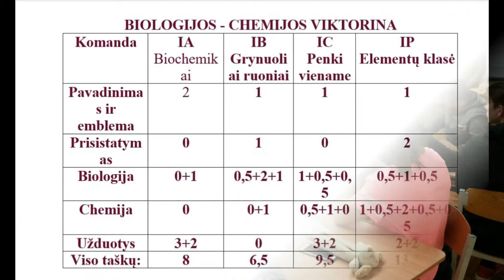Gamtos mokslų savaitė